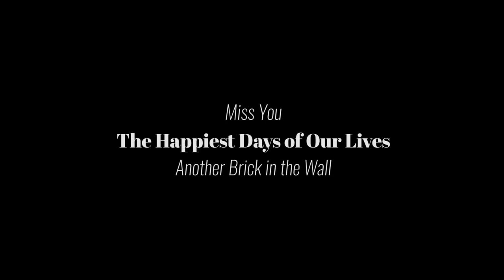Miss You, The Happiest Days of Our Lives, Another Brick in The Wall Stones Pink Floyd cover